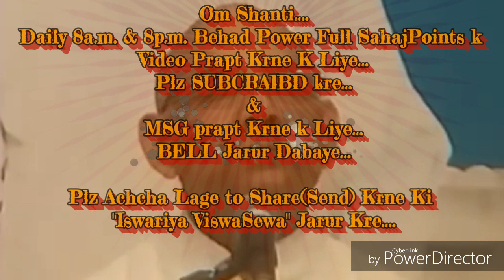देवी-देवता कुल के दिव्य-रॉयल संस्कारो को इमर्ज करने की बेहद सहजविधि&अभ्यास.. By माननीयB.K.सूरज भाईजी